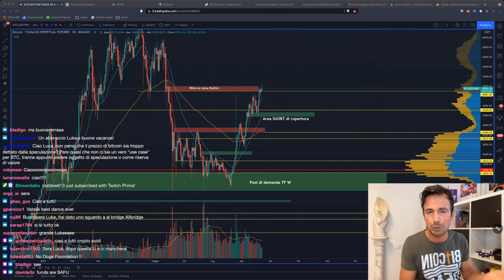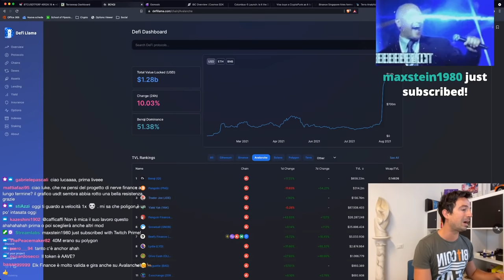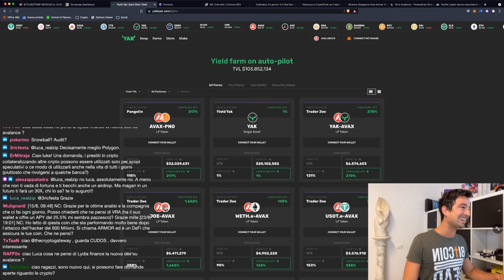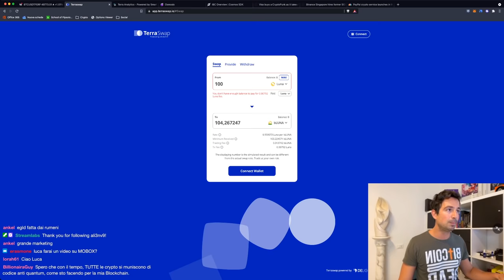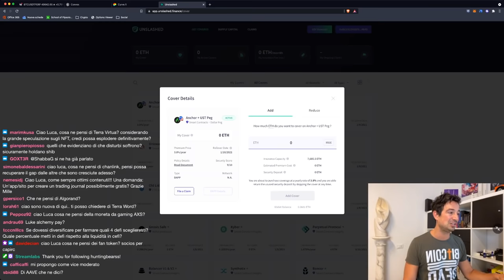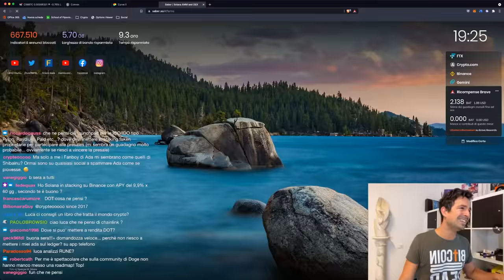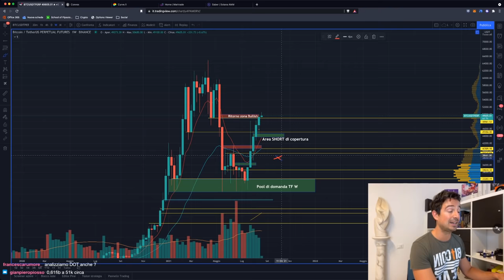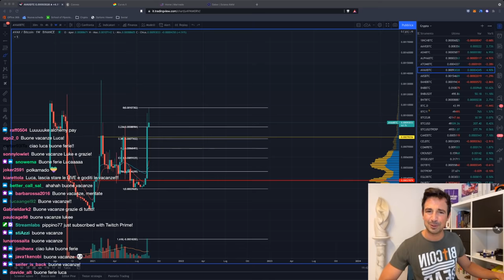BITCOIN TORNA SOPRA I 50.000$, ma stai molto ATTENTO! | ATOM: una CRYPTO SOTTOVALUTATA?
Bitcoin sopra i 50.000 e torna l'euforia. Durerà? Attenzione a queste possibilità! Un aggiornamento di Terra potrebbe impattare molto su ATOM: vediamolo!

Argomenti trattati oggi:

00:00 Intro, saluti e analisi del Mercato
06:30 Avalanche (AVAX): prossimo protagonista DeFi?
09:20 Panoramica di BenQi
11:10 Panoramica su Pangolin
13:30 TraderJoe, altro DEX su Avalanche
14:25 YieldYak: compounder su Avalanche
18:00 Tokenomics di Luna: bruciato quasi il 2% supply in 7 giorni
19:10 Cosmos potrebbe essere sottovalutato al momento?
23:10 TerraSwap e rendimenti
25:30 Visa compra un cryptopunk
30:50 Convex Finance per farmare su Curve
36:10 Analisi LUNA
38:00 Analisi C98
41:50 Rendita oltre 12% su SOL
49:30 Analisi grafico Bitcoin, Ethereum, Altcoin